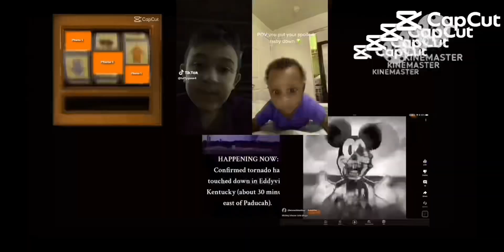Preview 1280 (Kinda) Powers